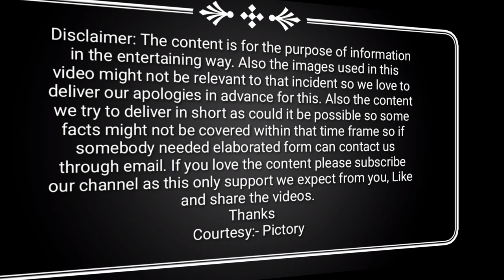The Battle of Philippi |A Historical Clash of Power and Betrayal Rome's Turning Point Ancient Warf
Discover the pivotal Battle of Philippi, a defining moment in ancient Roman history, in this captivating episode of 'Unraveling History.' Join us as we delve into the intense clash between the forces of the Second Triumvirate and the assassins of Julius Caesar. Witness the strategies, betrayals, and ultimate triumph that unfolded in the ancient city of Philippi. Explore the significance of this battle in shaping the destiny of Rome and the rise of Octavian, later known as Augustus, the first Emperor. Immerse yourself in the intrigue, valor, and dramatic events that unfolded on the battlefield of Philippi. Tune in now for a gripping journey into the heart of ancient warfare!

Battle of Philippi explained
Ancient Roman history
Second Triumvirate vs. Julius Caesar's assassins
Octavian and Mark Antony
Brutus and Cassius
Philippi battle strategy
Roman Republic vs. Roman Empire
Rise of Augustus
Ancient warfare tactics
Rome's turning point battles

Battle of Philippi,
Ancient Roman history,
Second Triumvirate,
Julius Caesar's assassins,
Octavian,
Mark Antony,
Brutus,
Cassius,
Philippi,
Roman Republic,
Roman Empire,
Augustus,
Ancient warfare,
Battle strategy,
Historical battles,
Roman politics,
Roman military,
Ancient Greece,
Roman Civil War,
Historical events,